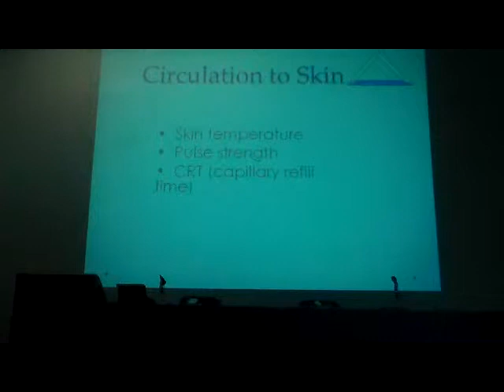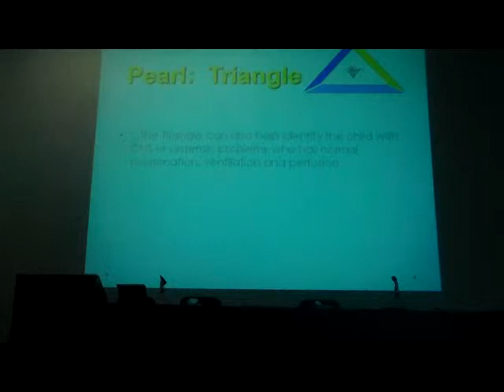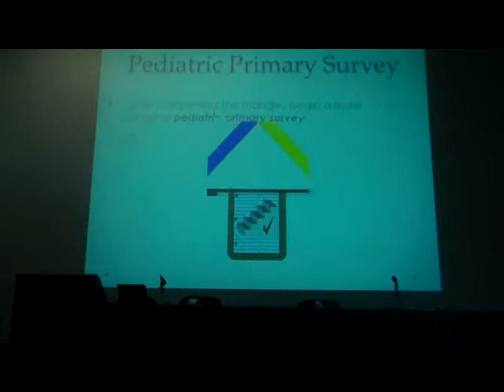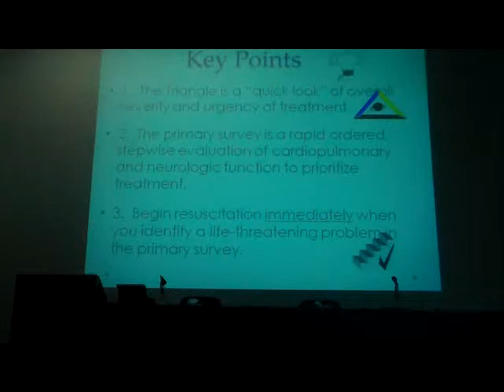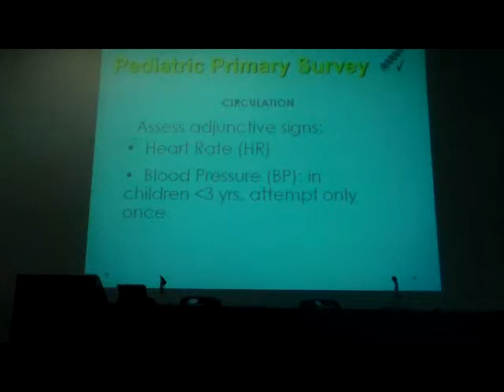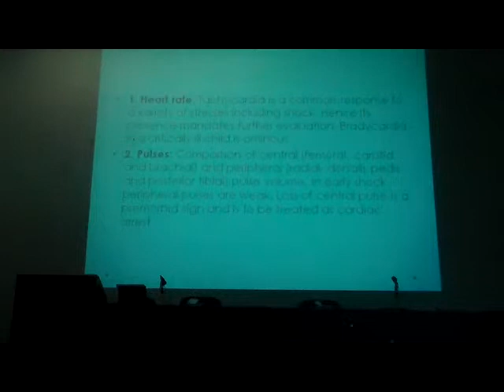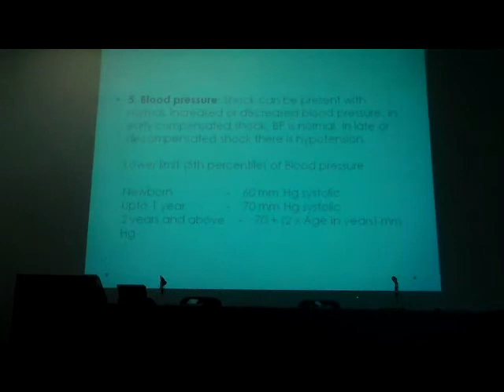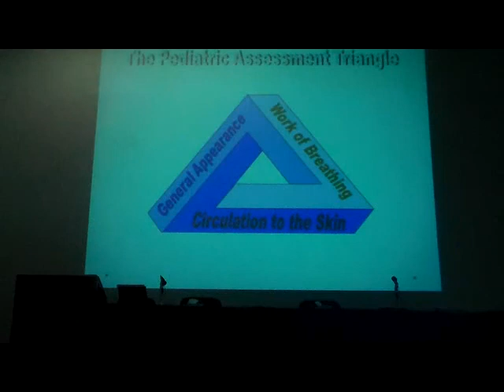G Emergency Precedures Dr Hanan Ibrahim & Dr A rizk 1